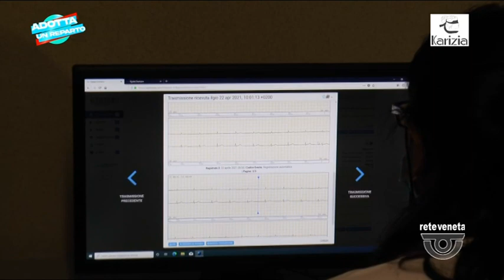ADOTTA UN REPARTO | 27/04/2021 19:46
ADOTTA UN REPARTO | 27/04/2021 19:46 - Produzione MEDIANORDEST - Segui Rete Veneta anche sul digitale terrestre! Visita il sito